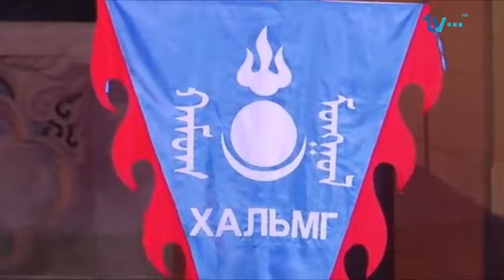"Хамаг Монгол" Төсөл - хаалтын тоглолт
МУГЖ С.Жавхлан